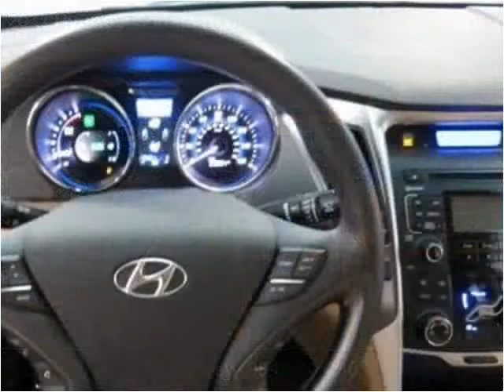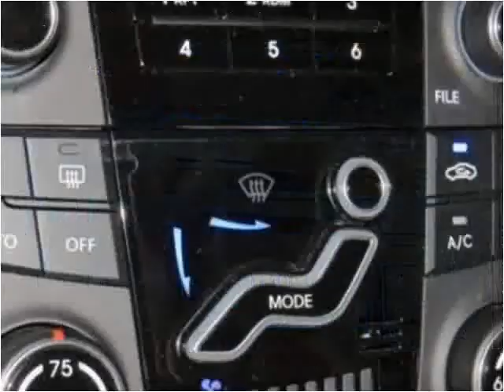2011 Hyundai Sonata Hybrid Used Cars Miami Gardens FL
This 2011 Hyundai Sonata Hybrid is available from Car Club USA.